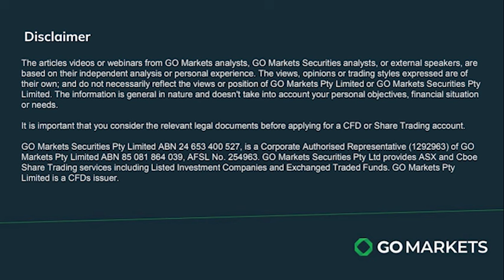13/03/24 Stock Watch with Evan Lucas - Iron Ore Prices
In this episode of Stock Watch, Evan Lucas discusses the significant decline in iron ore prices and its impact on major players like BHP, Rio Tinto, and FMG. With double-digit decreases in stock prices since the year's start, it's time to pay attention.